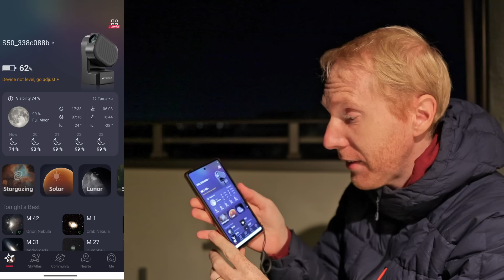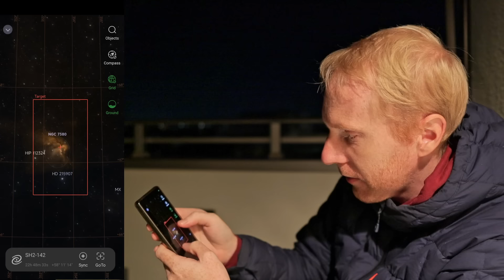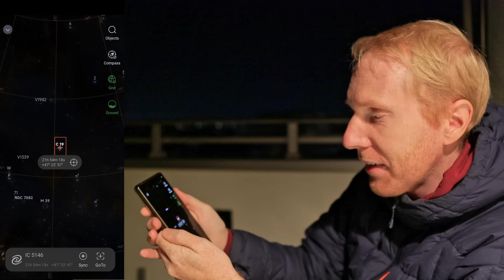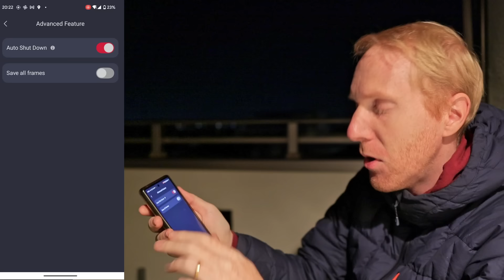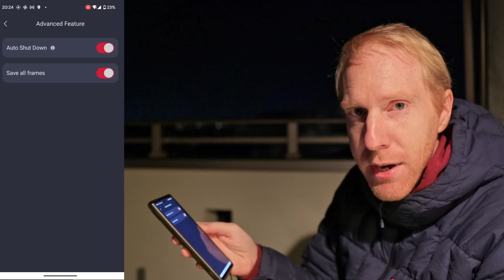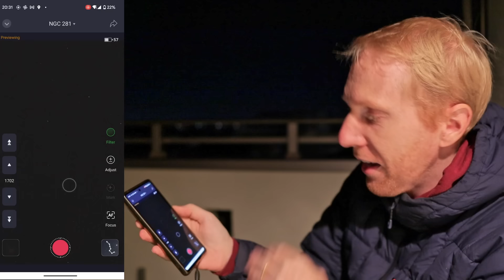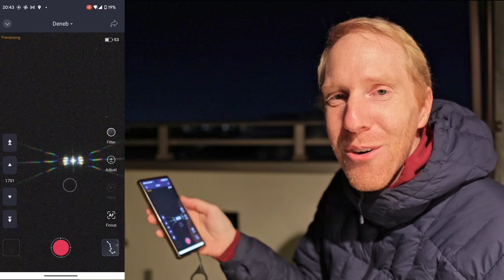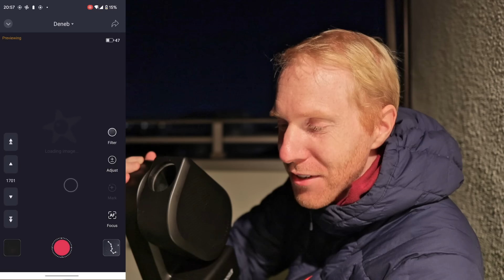Do MORE with your Seestar S50 smart telescope! Tips, tricks and accessories!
Adapters on Etsy

Filter adapter for Seestar S50
Dust cap for Seestar S50
Focus Mask for Seestar S50

SVBony SV220 filter

My equipment
Flocking paper/Felt paper